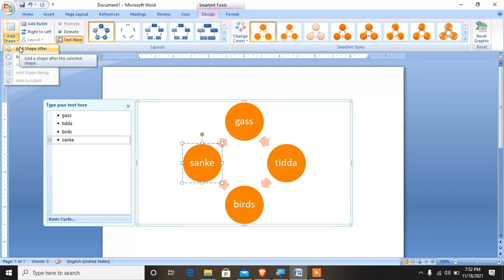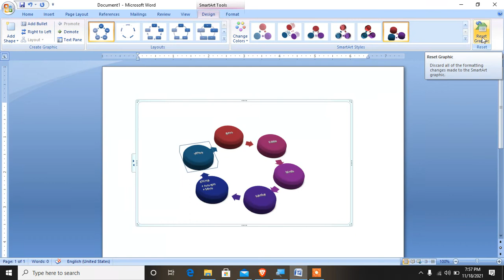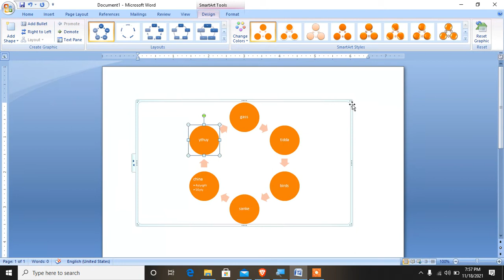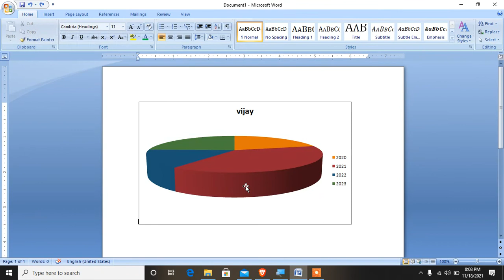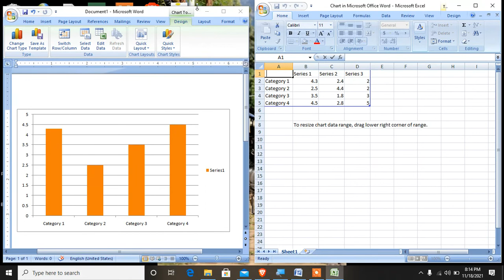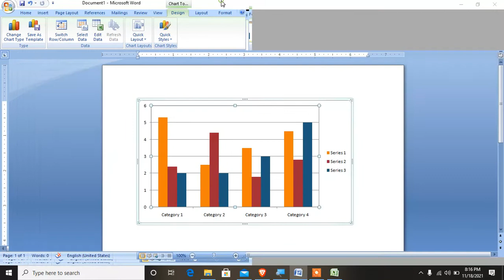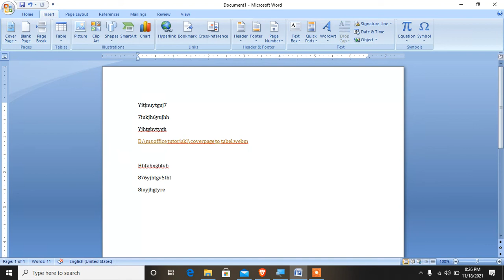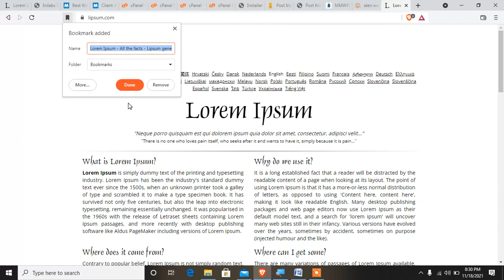Ms office Word |Smart Art to Bookmark in hindi |MMWS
hii guy's this is ms office Smart art to Bookmark lecture here you can learn about Insert tab  of ms office word.
best computer institute
good computer institute
good computer course
website development
application development
ethical hacking